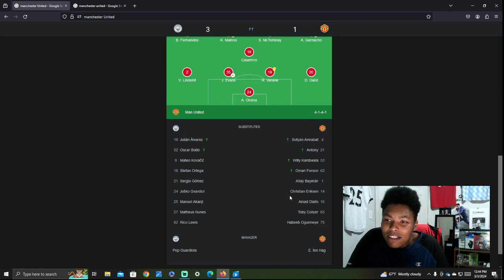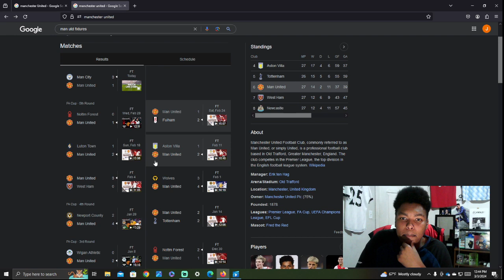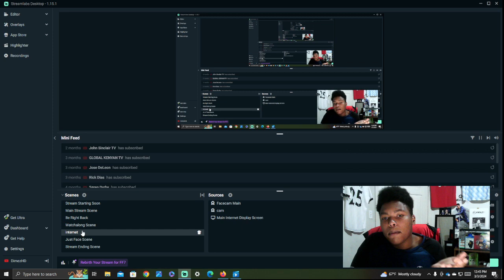MANCHESTER CITY 3-1 MANCHESTER UNITED MATCH REVIEW | THE STANDARDS ARE LOW